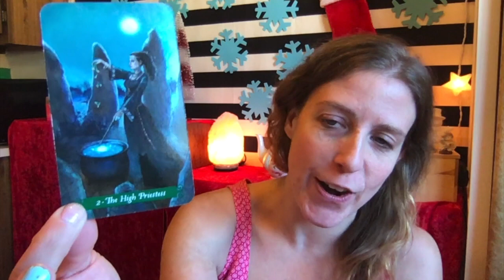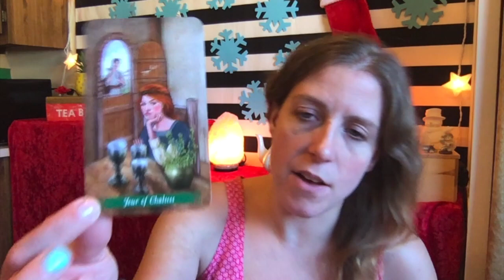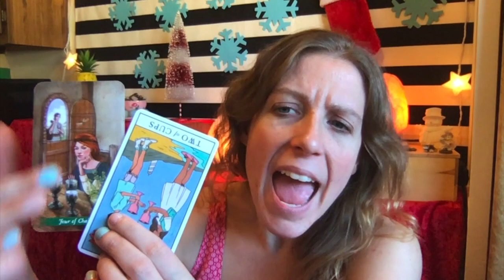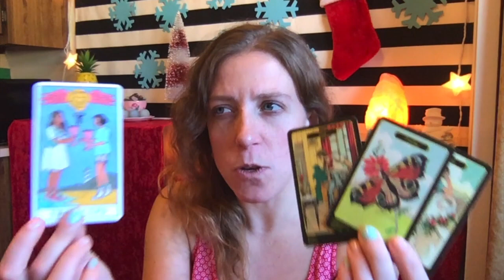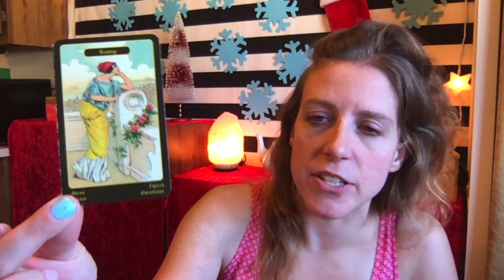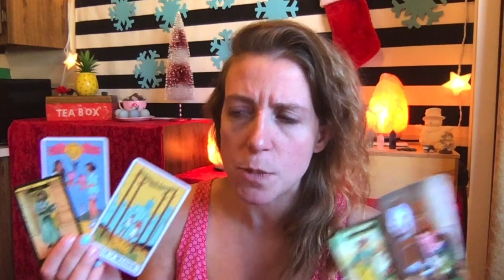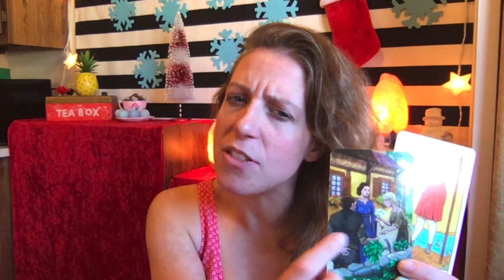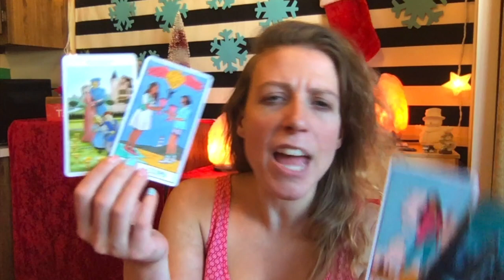Virgo Career & Money Tarot: Lost in a Dream. How long will you sit on this Potential?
Important: This is a General Tarot Career & Finances Reading for Virgo Sun, Moon, Rising & Venus. Roughly Mid Dec to Mid Jan. The messages will not resonate with everyone so please only take away positive messages for your own self-empowerment, self growth and higher good. My messages are intended to motivate you, inspire you and empower you. If you don't feel that way while watching- it might not be your message. Never force anything to fit your circumstance or scenario. We all have free will. I do not give medical/ legal advise of any kind. Let’s keep it positive please!  We all have free will and are responsible for our actions.

Decks:
The Green witch Tarot by Ann Moura & Kiri Ostergaard Leonard
Charkra Wisdom Tarot- Tori Hartmann & Katrina Sokolova
Modern Witch Tarot- Lisa Sterle
Beginner’s Guide to Tarot- Juliet Sharman-Burke & Giovanni Caselli
Gypsey Oracle Cards - Los Scarabo Company (author tbd?)